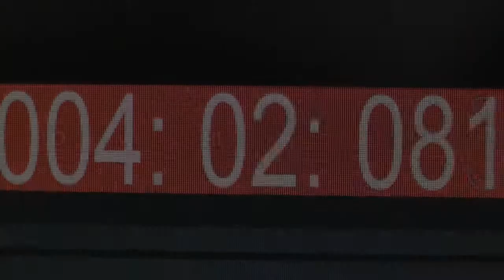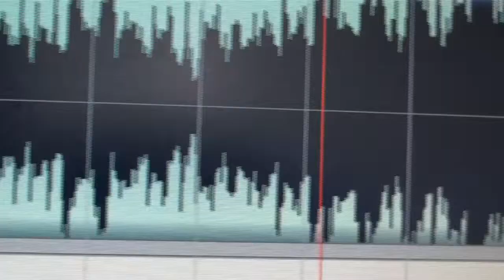"BASTA" E' LA PAROLA PIU' GIUSTA.. E' UN DIVIETO DI SOSTA NELL' ANIMA! (NUOVE CANZONI PAOLO CERCATO)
"BASTA" - è il nuovissimo pezzo di Paolo Cercato (Youtube.it/paolocercato) compositore ed autore torinese, vincitore del primo premio come miglior testo al "Canzoni a Colori 2008". Paolo realizza completamente da solo tutti i suoi brani, testi, musiche ed arrangiamenti ; inoltre tutte le musiche sono suonate e registrate completamente da lui al pianoforte, tastiere ed alla chitarra - Audio e video editing.
Puoi vedere tutti i video degli altri brani e le date aggiornate dei suoi concerti su: Youtube.it/paolocercato , Facebook e Twitter: @paolocercato